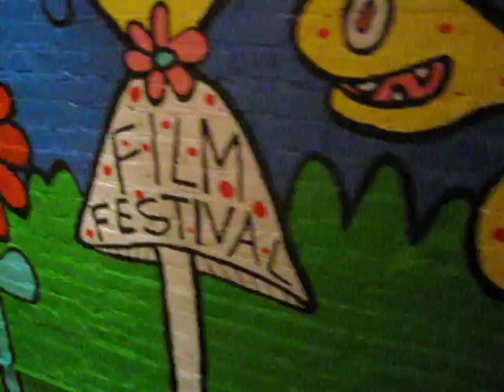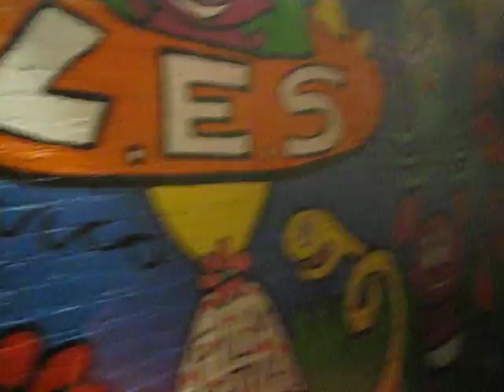Marcoart Muralizes LES Film Fest at Grand Opening!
Hey folks! You are DEFINITELY not going to want to miss the LES Film Festival in the Lower East Side at GRAND OPENING 139 Norfolk Street between Stanton and E Houston in the LES! The Festival runs from February 8th -- February 27th and it's a guaranteed good time, so stop by peep the marvelous Marcoart Mural the POP Art Impresario who is always doing something community minded for his home turf the good ol LES...rumor has it he is also one of the judges which will allow him to stretch his cinematic scope beyond children's programming! Other surprises await so come on down and peep some films that will make the most critical cinemophile smile..look up and you will see the LES Film Fest is on top of the pile! for more info on MARCOART and don't forget to friend us up on FACEBOOK!